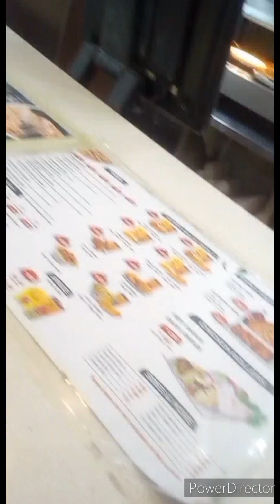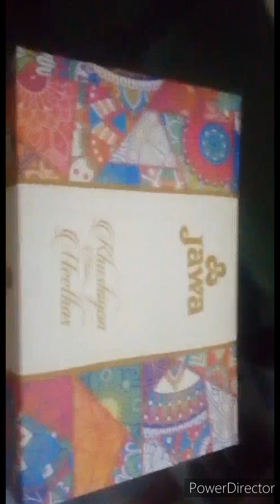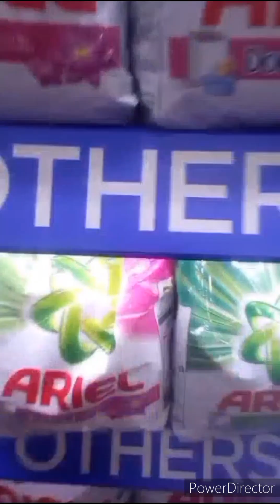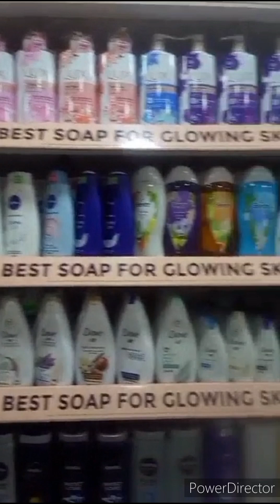Kal vlog upload na huny ki waja yh thi